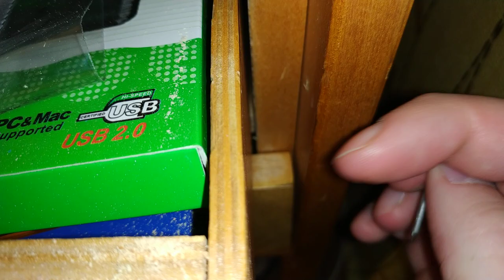Простой но гениальный замок для тумбочки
В этом видео я покажу вам простой но гениальный замок для того чтобы запереть вашу тумбочку в столе.